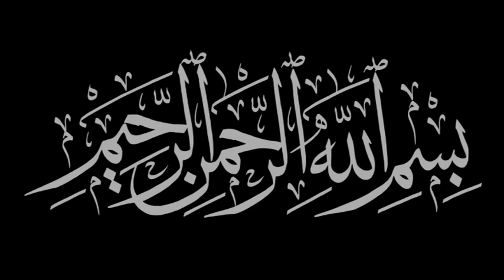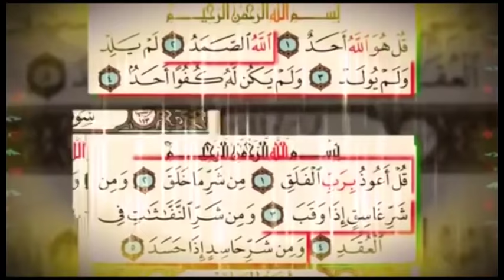Tafsiirka Suuratul Mulk - Sh Axmed Iid